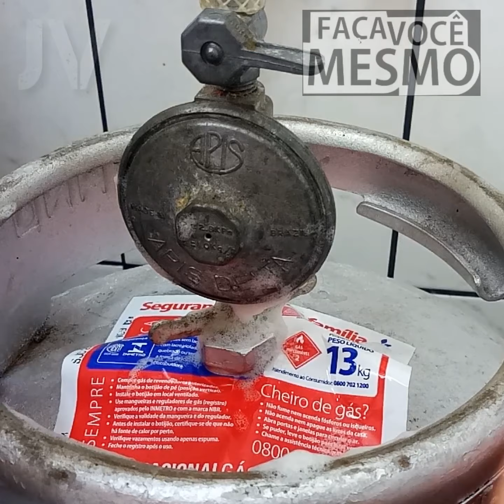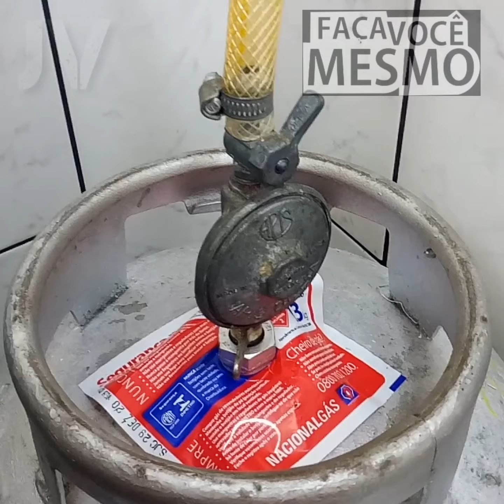COMO TROCAR SEU BOTIJÃO DE GÁS COM SEGURANÇA - DICAS DE ECONOMIA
COMO TROCAR SEU BOTIJÃO DE GÁS COM SEGURANÇA -  DICAS DE ECONOMIA,  é isso mesmo, neste vídeo você ira aprender  COMO TROCAR SEU BOTIJÃO DE GÁS COM SEGURANÇA e ainda terá DICAS DE ECONOMIA.

Troque o  BOTIJÃO DE GÁS COM SEGURANÇA e ainda economize GÁS com as DICAS .